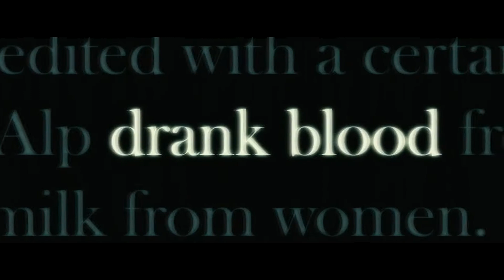Twilight but Gay (Book 1)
twilight if it were directed by me
Edward (also gay) is Bella's wingman
Jasper is pressed
This edit practically made itself